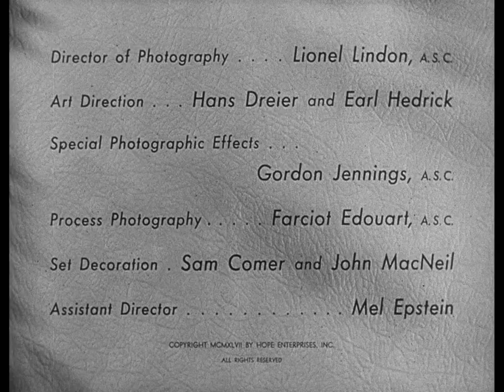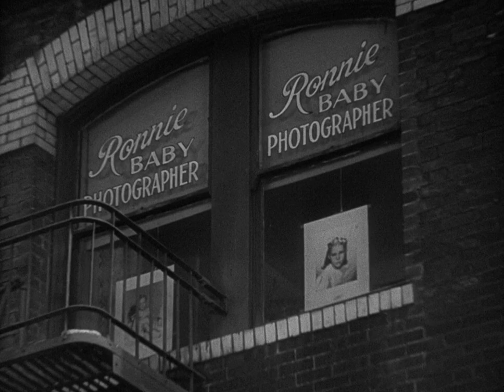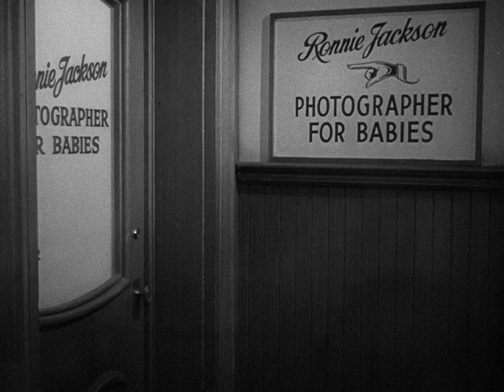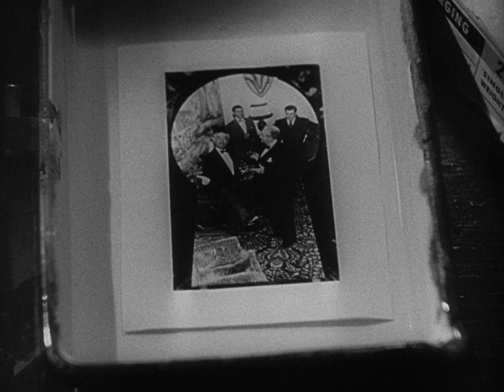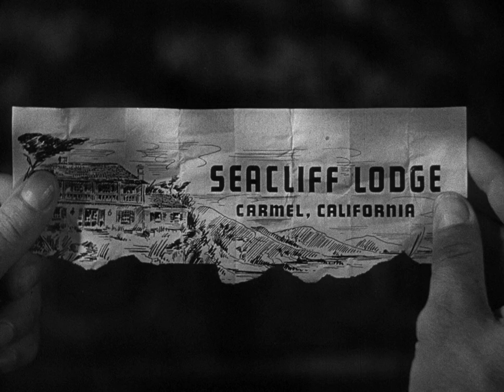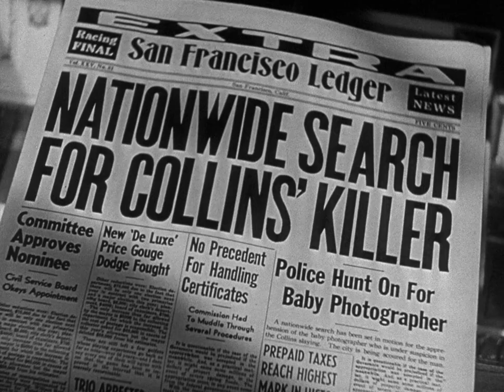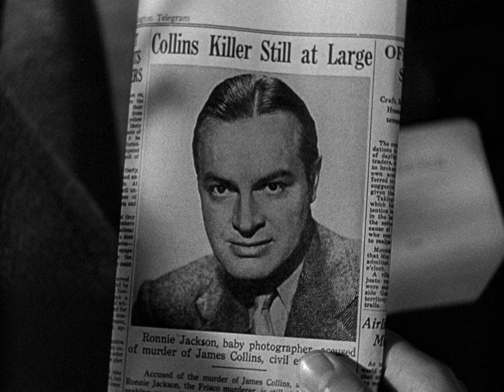My Favorite Brunette 1947 / HD / Elliott Nugent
Movie Description

Title: My Favorite Brunette
Year: 1947
Type: Public Domain
Quality: HD
Resolution: 1080p
Resolution: 1452 x 1080
Director: Elliott Nugent
Stars: Bob Hope, Dorothy Lamour, Peter Lorre